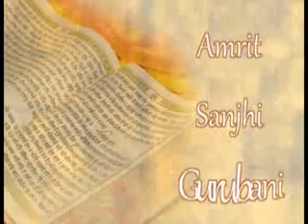KIRTAN BHAI GURMEET SINGH JI LUCKNOW